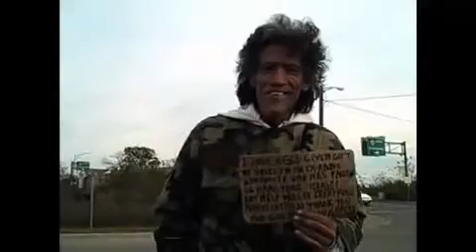Amazing Homeless Man With Golden Radio Voice In Columbus, OH !!!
Danke für alle Geburtstagswünsche - ich bin so glücklich, dass ihr Teil meines Lebens seid.
Eure Unterstützung von Tag zu Tag zu erfahren ist einfach großartig und ich kann euch nur weiterhin versprechen für euch da zu sein, ein ehrlicher Youtuber zu bleiben und immer auf den Boden der Tatsachen zu bleiben, meine Zuschauer zu schätzen und immer Dankbar zu bleiben.
nintendo 3ds review full 3d animation launch street fighter iwata herrtutorial sami slimani ist für jeden seiner fans dankbar und liebt sie wie kein anderer Youtuber